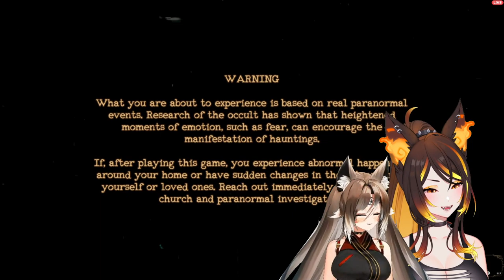WOLF COLLAB! Mortuary Assistant with Aruuu Tonight!【VTuber】Twitch VOD (10/24/22)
Check out @ARUUU_